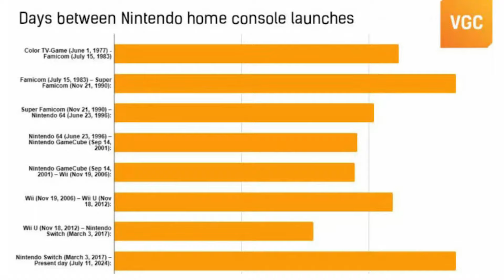¡HISTÓRICO! La Switch ROMPE OTRO RECORD y ya es la MÁS LONGEVA en la HISTORIA de NINTENDO!